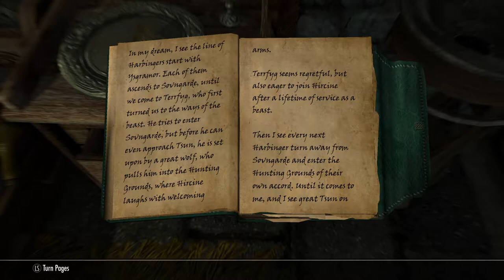Skyrim SE [Modded Werewolf] Glory of the Dead Ep.26